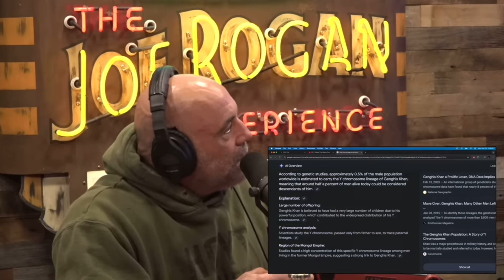JRE: How MANY People Are Related to Genghis Khan?!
Brigham Buhler is the founder of Ways2Well, a functional and regenerative care clinic, and a cofounder of its sister company, ReviveRx: a pharmacy focusing on health, wellness, and restorative medicine.

Clip taken from JRE #2208  w/ Brigham Buhler
Host: Joe Rogan
Guest: Brigham Buhler
Producer: Jamie Vernon